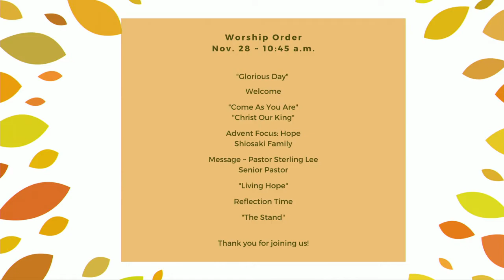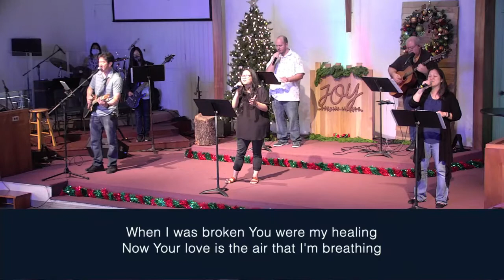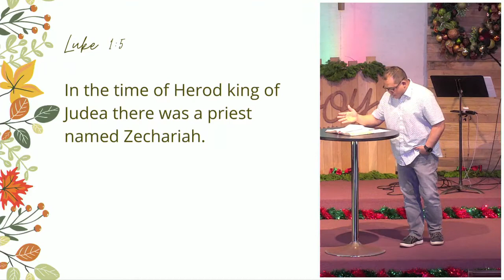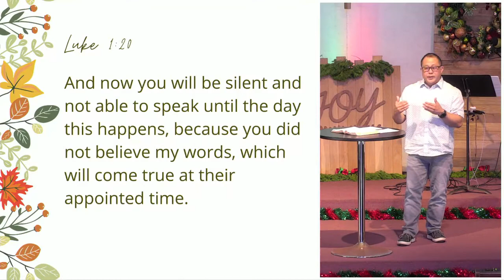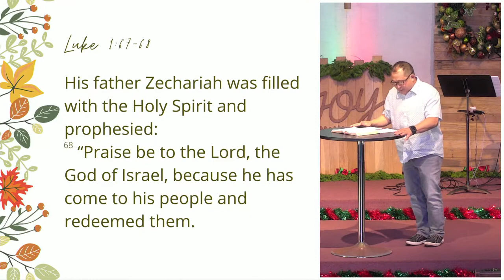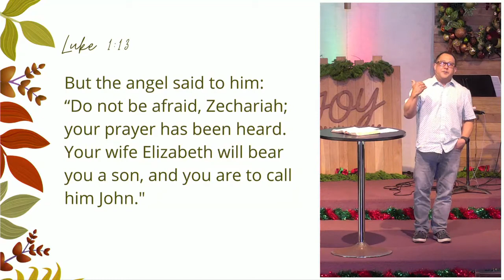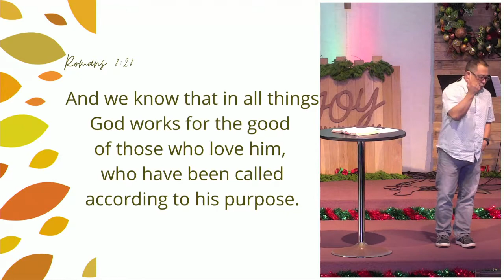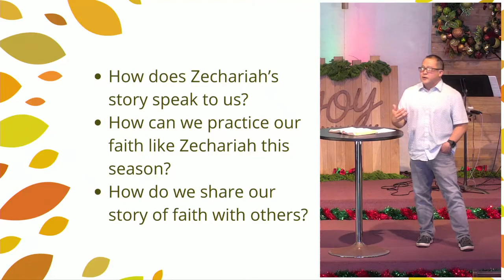11.28.21 10:45 A Story of Faith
Welcome to our contemporary worship service at FBC Pearl City!
“A Story of Faith”
Sterling Lee
Senior Pastor
First Baptist Church Pearl City
Facebook: First Baptist Church of Pearl City

Music Covers included in these videos:
“Glorious Day”
Written by: Jason Ingram, Jonathan Smith, Kristian Stanfill, Sean Curran
Copyright: @ 2017 Kristian Stanfill Publishing Designee, sixsteps Musicsixsteps Songs, Sounds Of Jericho, Worship Together Music, worshiptogether.com songs, Fellow Ships Music, Hickory Bill Doc, So Essential Tunes

Written by: Ben Glover, David Crowder, Matt Maher
Copyright: @ 2014 9t One Songs, Ariose Music, Inot Music, sixsteps Music, Thankyou Music, Valley Of Songs Music, worshiptogether.com songs

“Christ Our King”
Written by: Andy Gullahorn, Corey Voss, Ike Ndolo, Ricky Vazquez, Sarah Kroger Quaglia
Copyright: @ 2021 Corey Michael Music Publishing, Fiat Music, Integrity's Alleluia! Music, LionParade Music, More Heart Than Sleeve Publishing, MSW PublishingThe Sounds Of Running Club Songs, Remaining portion is unaffiliated

“Living Hope”
Written by: Brian Johnson, Phil Wickham
Copyright: @ 2017 Phil Wickham Music, Simply Global Songs, Sing My Songs, Bethel Music Publishing

“The Stand”
Written by: Joel Houston